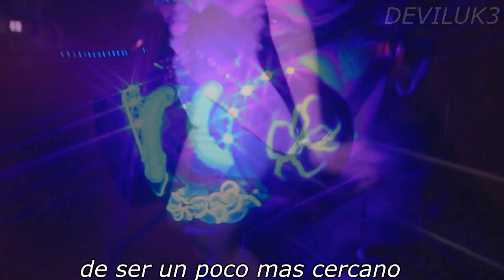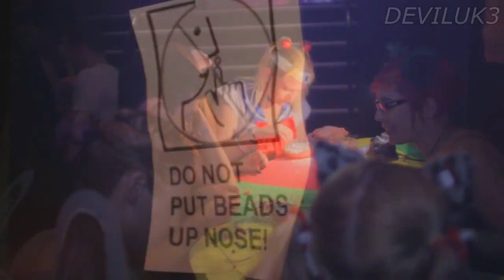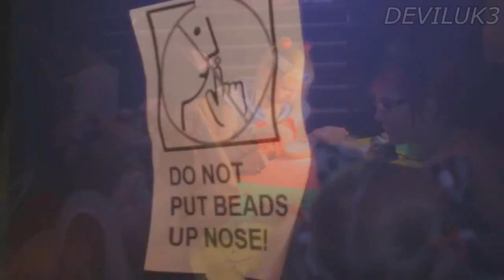S3RL - pretty rave girl (Xfir3 remix) - sub español